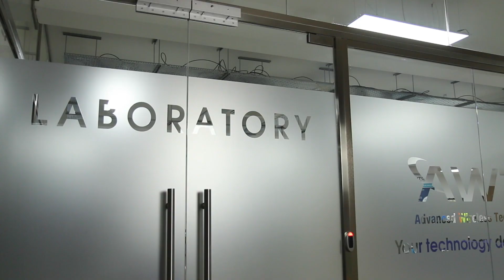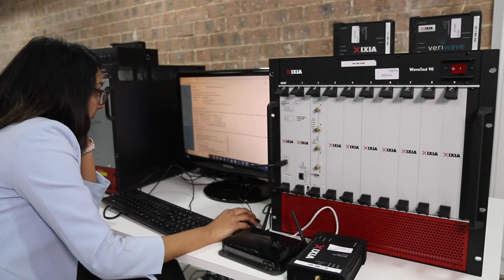AWTG: Providing help with technology navigation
Advanced Wireless Technology Group (AWTG) has spent 12 years assisting wireless service providers in planning, operating, and optimising their networks. Most recently, of course, with 5G for which it has developed a modeling tool for operators and their partners to enable them to develop their plans,
Martin Warwick talks with Rohan Martin AWTG’s Director of Consulting Strategy and Innovation, about his role in helping companies to get their products and services to market. He points out that the communications scene is currently cluttered with different technologies, all of which can or do play a part in enterprise transformation. Rohan’s task is to help customers navigate the product or service journey from inception to fruition.

Filmed at AWTG Offices, London

Featuring Rohan Martin, Director of Consulting Strategy and Innovation